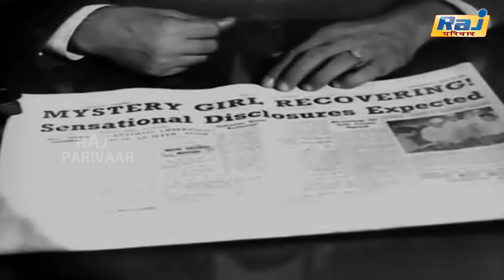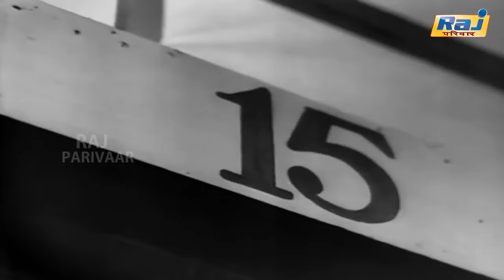C.I.D. Movie Scenes | Super Hit Hindi Movie | Dev Anand | Shakila | Raj Pariwar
C.I.D. is a 1956 Indian crime thriller film directed by Raj Khosla and produced by Guru Dutt. It stars Dev Anand, Shakila, Johnny Walker, K. N. Singh and Waheeda Rehman. The film has Dev Anand playing a police inspector investigating a murder case. The music was given by O. P. Nayyar and the lyrics by Majrooh Sultanpuri and Jan Nisar Akhtar. It was Waheeda Rehman's screen debut, and future directors Pramod Chakravorty and Bhappi Sonie worked as assistant directors on this film. It is considered to be one of the "Best Thrillers to have ever come out of Hindi Cinema".

Directed by Raj Khosla
Written by Inder Raj Anand
Screenplay by Inder Raj Anand
Produced by Guru Dutt
Starring
Dev Anand
Shakila
Waheeda Rehman
Cinematography V. K. Murthy
Anwar
Edited by Y. G. Chawan